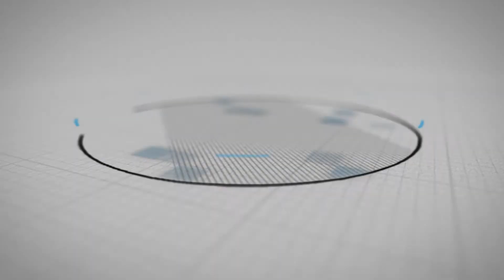រៀនភ្លេង៖ អំពី "ឧបករណ៍រនាត" (មេរៀនទី២០)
Follow on AMS Khmer Civilization:
​ AMS Khmer Civilization ភ្លេងខ្មែរ របៀបលេងភ្លេង AMS Khmer Civilization